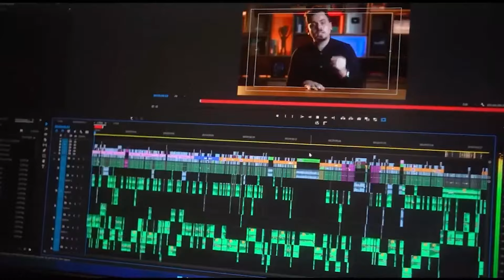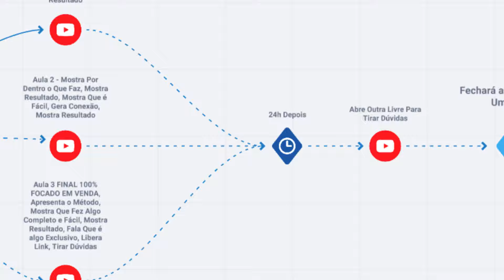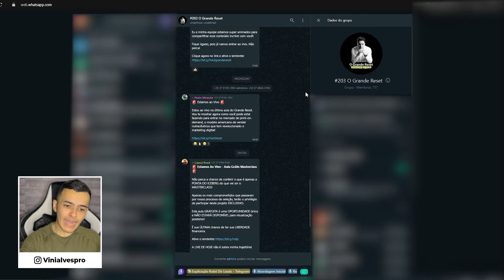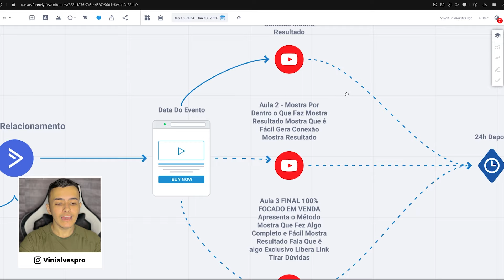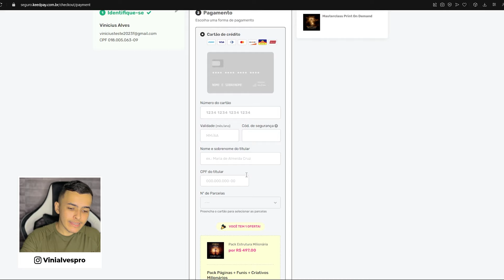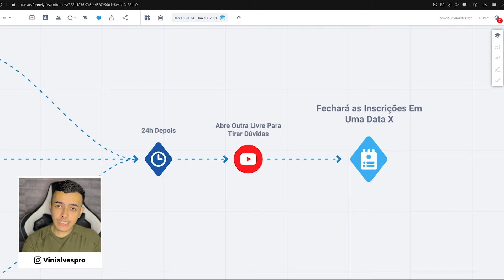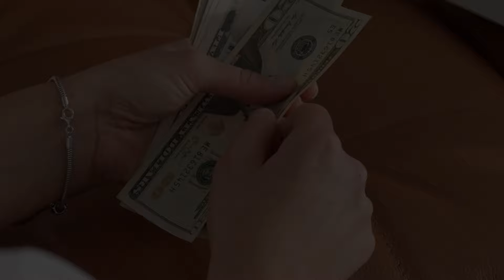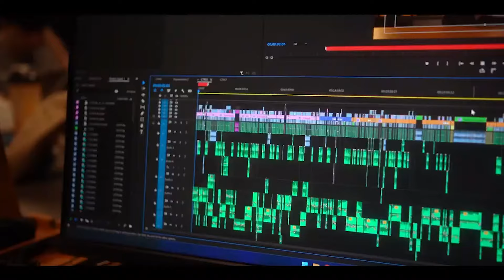O GRANDE RESET Do Cartão - Daniel Penin Falo Muito Pouco Entregou!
O grande reset algo que trouce grandes expectativas mais que no final não entregou nada

Daniel penin lançou o evento o grande reset onde ao longo de 3 aulas apresentou o mercado de print on demand e lançou a sua mais nova Masterclass Print On Demand que custa nada mais que entre R$2.500 Ou Com Bonus R$6.000

O grande reset flopou muitas pessoas não gostaram da atitude que o daniel penin fez em fala que não ia vender nada e no final vendeu

E sendo sincero nunca espere coisas grandiosas e exclusivas de caras como daniel penin,thiago fish e qualquer outro do mercado pois sempre vão criar um evento gratuito onde vão entregar o básico e no final lançar seu curso